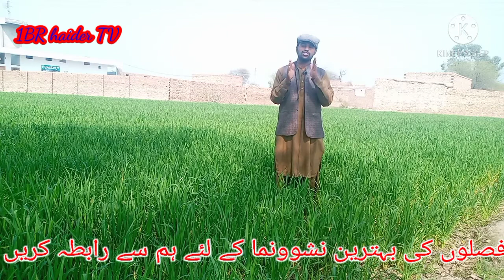How to get higher benifit of wheat گندم کی زیادہ پیداوار کیسے حاصل کی جائے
about
details how can excelent result in wheat.
hows product use and get adwantage in your fields.